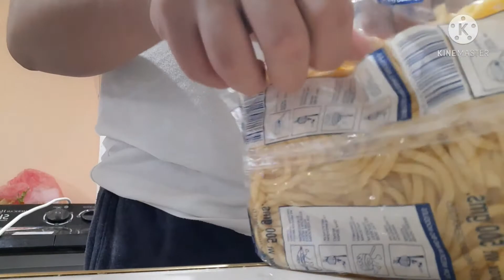LOMI INSPIRED RAMEN BY ALLEN PARAYANO